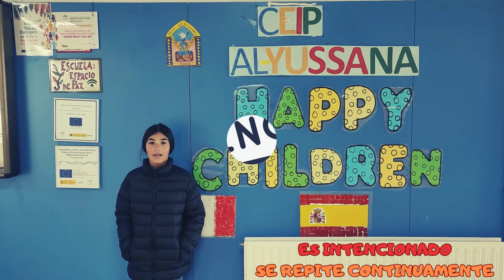Campaña, Stop Bullying Ceip Al yussana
Desde la coordinación del programa Espacio de Paz, se realiza una Campaña de sensibilización contra el bullying escolar, mostrando las diferencias con el acoso, gracias a la colaboración del alumnado del propio centro, ceip Al-yussana.